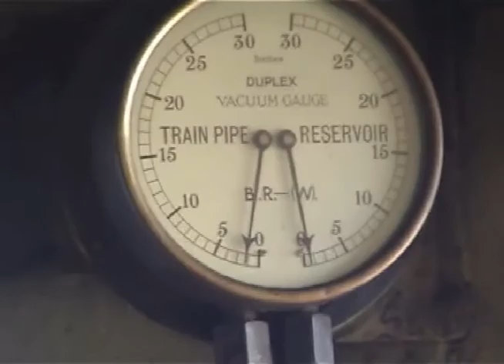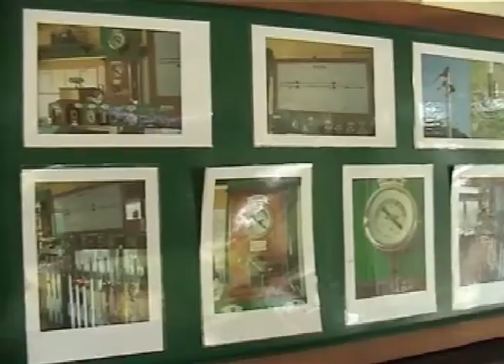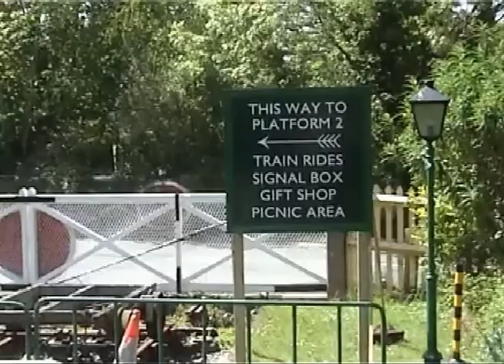Lavender Line Sunday 15th May 2005 - Steam loco Austin 1 - 5459 - Kitson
060 Saddle tank at Lavender Line East Sussex
A mosaic of movie steam - sound and music